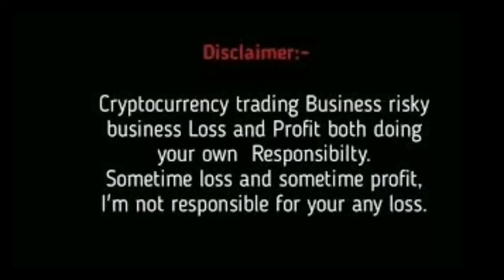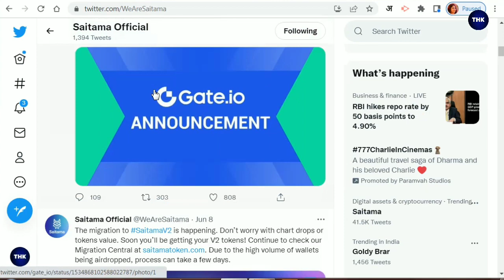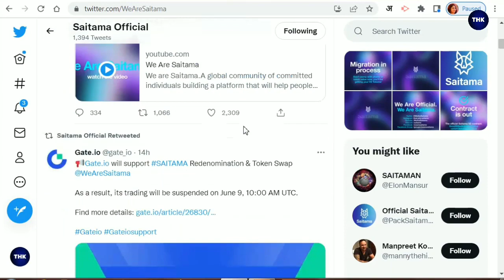Saitama inu Add 3 Zeros After migration😭||Saitama inu coin news today||Saitama inu price prediction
Covered Topic:👇
1. Saitama inu coin news today
2. Saitama inu coin price prediction
3. Saitama inu coin  news

You should not purchase cryptocurrency unless you understand the extent of your exposure to potential loss. One should know and study properly before investing into cryptocurrencies. The generic market recommendations provided by us are based solely on our personal judgment and should be considered as such. You're advised to enter into any transactions relying on your OWN judgment. Do not trade with money that you cannot afford to lose